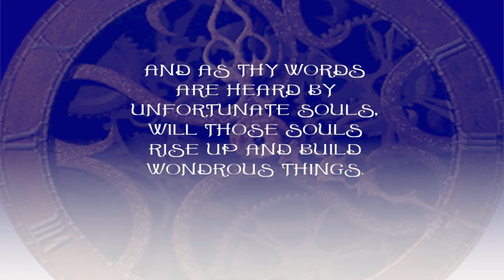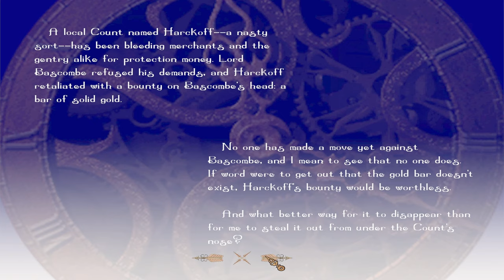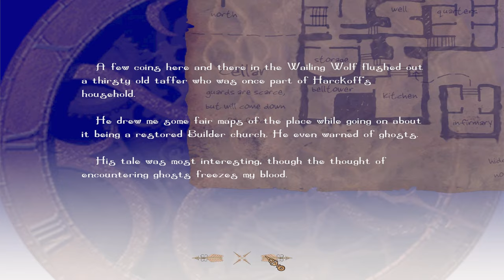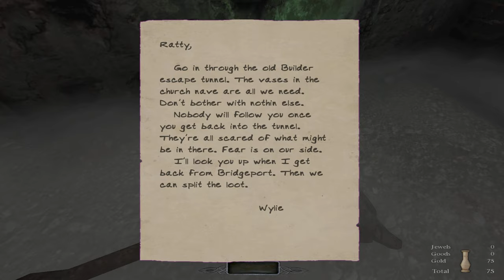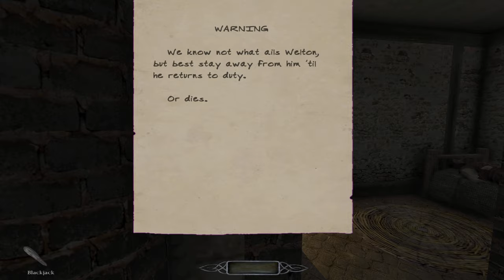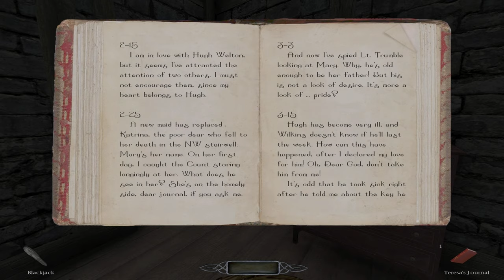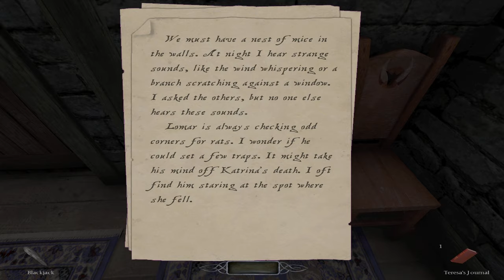Boy Plays The Dark Mod - William Steele 1 In the North - Part 1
I would like to dedicate this play through to the late great Grayman. May you rest well and your family live in love.

I think I've had enough of this city its time to leave.
I dont want to deal with all of the corruption here.
However there is one thing i need to do before I leave.
Count Harckoff is at the very least a garbage human being.
For some reason Harckoff has put a bounty on my old bosses head.
Well he cant get what he wants if people know that he dosent have the promised gold bar for a reward.
I may as well help my self to some wealth at the same time.
Think of it as compensation for all my troubles.